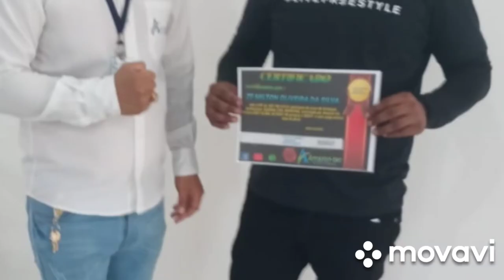Curso GCM UARINI AM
Nossos curso na area da segurança